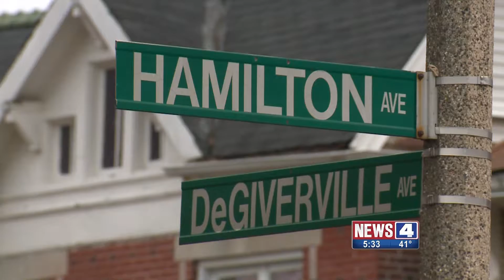LaMena Smith Son